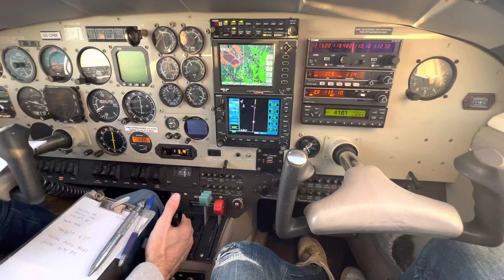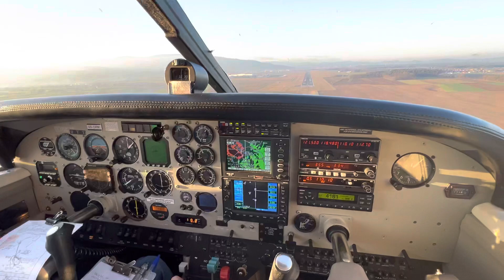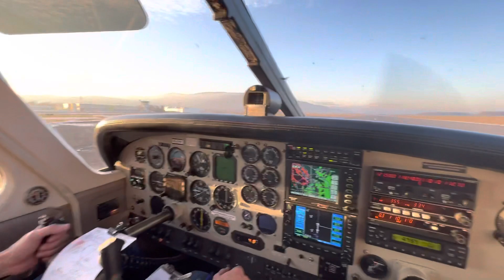Commander 114b Landing at Maribor Airport (LJMB)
Commander 114b landing at Maribor, Slovenia rwy 32.